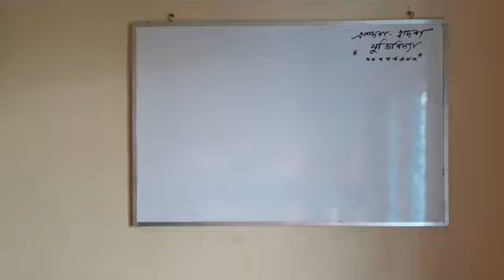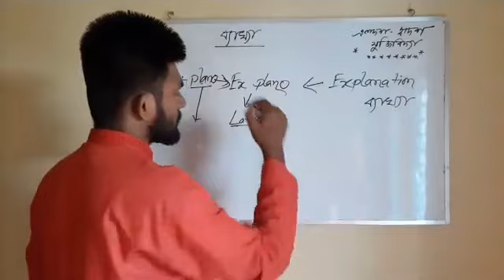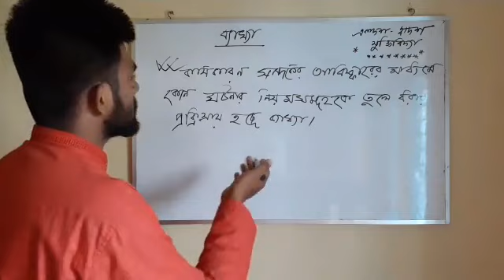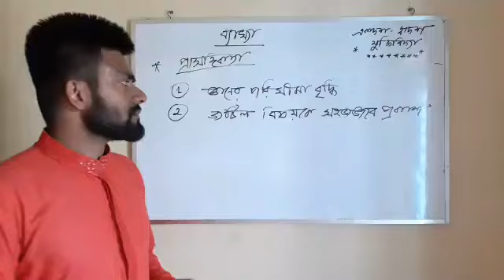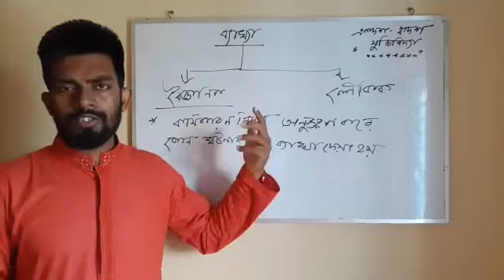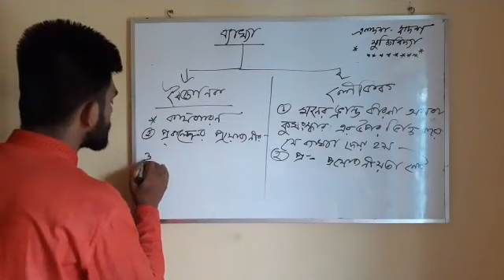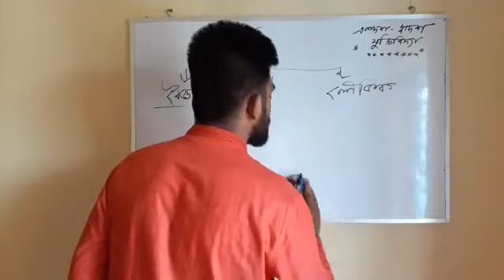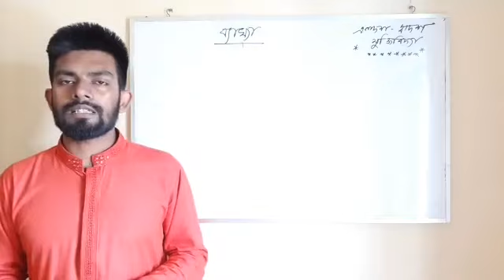ব্যাখ্যার প্রকারভেদ।। ১১ আগস্ট ২০২০।।যুক্তিবিদ্যা(২য় পত্র)।।একাদশ - দ্বাদশ ।। অঃ ৬ষ্ঠ।। কিশোর বাতায়ন